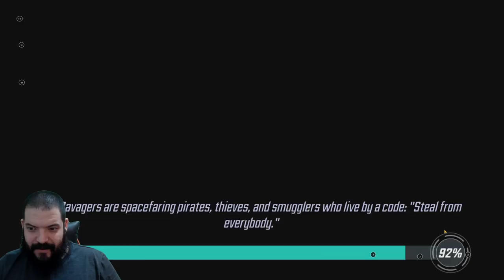Shanksy Takes on Dark Dimension 3! Day One! Can We Kill Dr Strange?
Whats Cooking Good Looking? In this video we take our first steps into Dark Dimension 3!!!

Want to find all of Shanksy in one place? Yup that man has a website!

Want to be part of the awesome community check out the discord